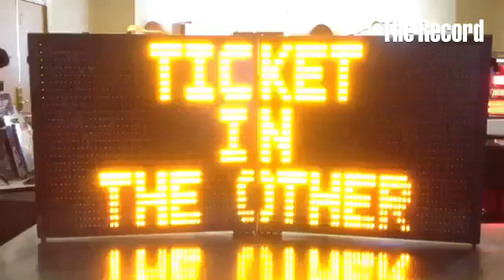At NYSP press conference to clamp down on texting and driving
By: Mike McMahon - Multi-media Photojournalist at the Record Newspaper in Troy, NY